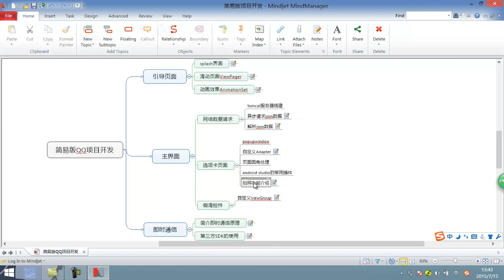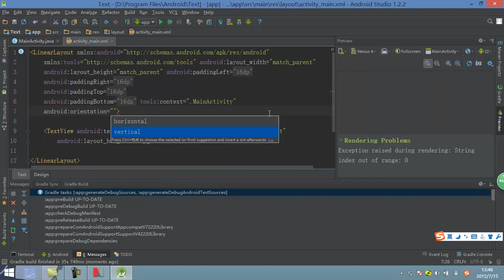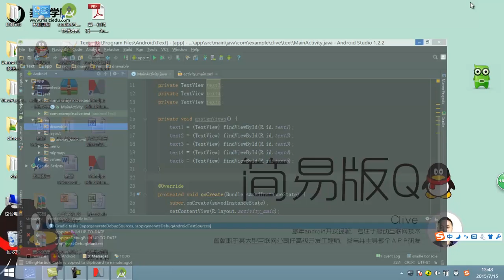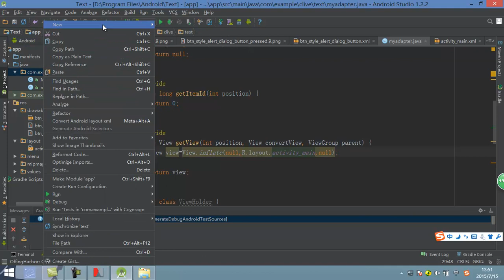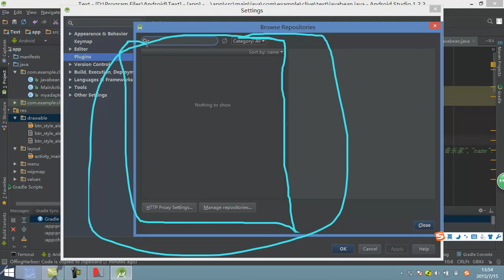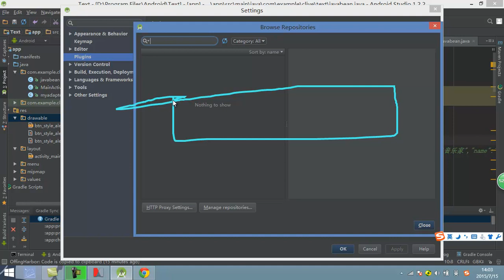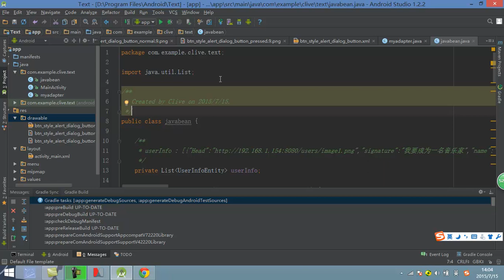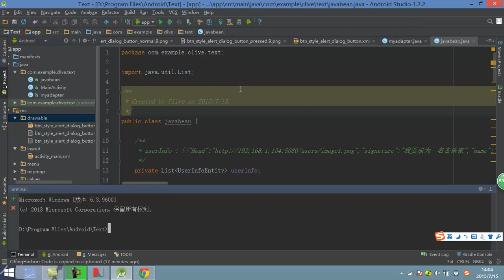项目制作 简易版QQ8 简易版qq 常用插件